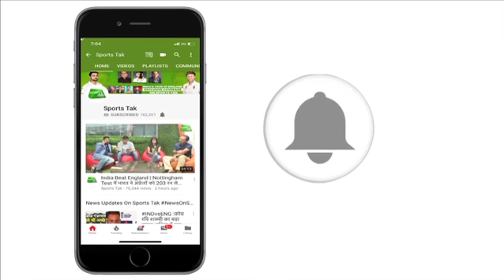WARNE EXCLUSIVE: VIRAT KOHLI Is Greatest ODI Batsman According to Shane Warne | Sports Tak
In an exclusive chat with Sports Tak Shane Warne talks about the World Cup ahead - which team stands where. He says India and England are still favourites but Australia will be the team that has got the ingredients to win the Cup. He also talks about Virat Kohli's comparisons with Sachin Tendulkar. Says Viv Richards is the greatest batsman in limited over format and Virat is surely inching towards the greatness of Viv.